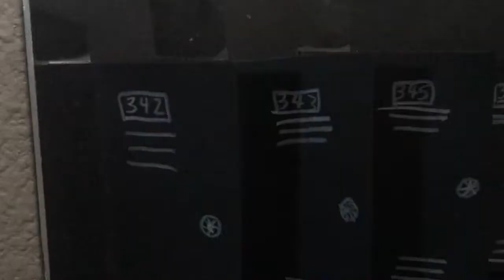Back to School Trauma ||| LPS ||| FabulousTwoGirls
This is a video that we put together for Back to School! This dreaded time of year!
WE NEED A NAME FOR YOU ALL!